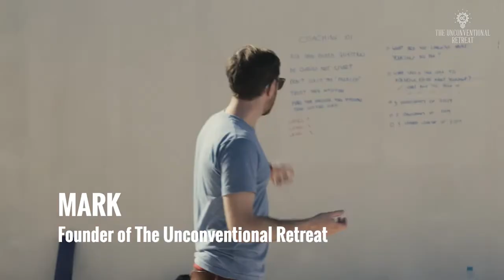The Unconventional Retreat Presents: The Art of Starting (Act I)